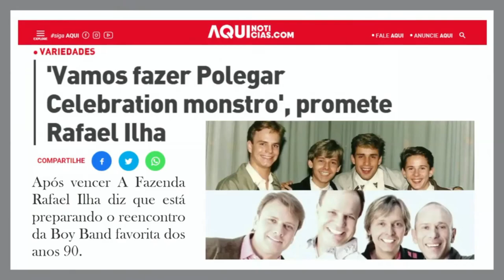A VOLTA DO POLEGAR... VAI MESMO ACONTECER? | Rafael Ilha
Elementar Show é um bate-papo leve, divertido, mas com MUITA informação, quadros e sempre um convidado INCRÍVEL, no programa mais diferente que você já viu!

PRÓXIMOS CONVIDADOS: ACOMPANHEM EM @elementarshow

ANFITRIÕES:
Marcão Nascimento - @marcao.nascimento
Dvd Castillo - @dvd.castillo